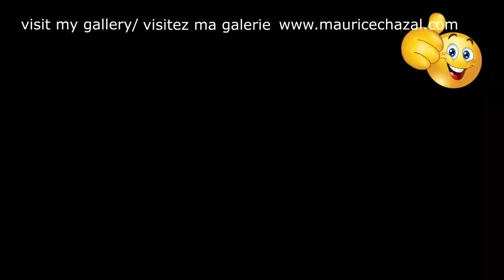ABSTRACT PAINT | MAURICE CHAZAL | ACRYLICS | KNIFE AND BRUSHES | JUNO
Juno

In Roman mythology, Juno is the queen of the gods and protector of marriage. Daughter of Rhea and Saturn, she is both sister and wife of Jupiter.
Originally, and in the Roman tradition, Juno personifies the lunar cycle and figures in the Triad which included Jupiter, Juno and Minerva.
The goddess Juno is the Roman version of the Greek goddess Hera. Romans also adopt Greek mythology about the goddess.

Protector of women, she symbolizes marriage when she is represented covered with veils, and she is associated with fertility when she bears the emblem: the pomegranate apple.
It is to Junon Moneta (that is to say the goddess Juno "who warns") that one attributes the salvation of Rome during the Gallic invasion, in 390 BC. The geese that were raised in the enclosure of his sanctuary gave the alert, and allowed Manlius Capitolinus to save the Hill and push the invader in time.
The fourth month of the Roman calendar would have been named June in his honor by the Romans.

My name is Maurice Chazal I am a contemporary painter, I live in the south of France!
Today I present you JUNON a canvas of 50X50cm realized with knives and brushes.